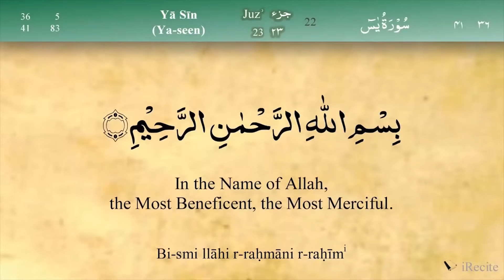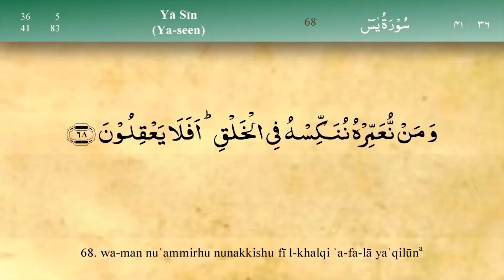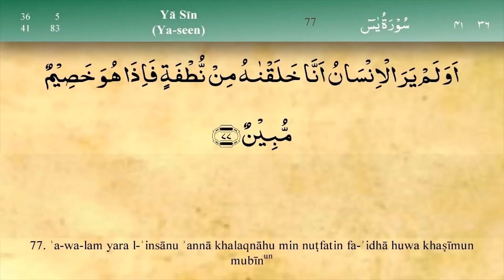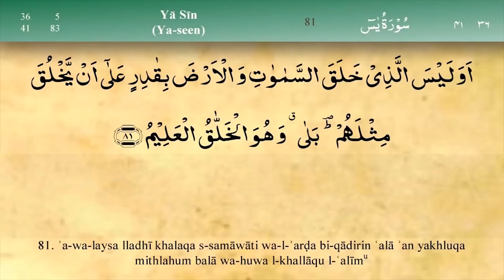Quran Para 23 Slowly Recitation with English Translation Surah Ya Sin (22- 83)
Yā Sīn[2] (also Yaseen; Arabic: يٰسٓ, yāsīn; the letters 'Yāʼ' and 'Sīn') is the 36th chapter of the Quran (sūrah). It has 83 verses (āyāt). It is regarded an earlier "Meccan surah". Some scholars maintain that verse 12 is from the Medinan period.[3] While the surah begins in Juz' 22, most of it is in Juz' 23.

The surah begins with the eponymous (muqatta'at) Arabic letters: يس (yā sīn).[4] The meaning of the letters Ya Sin, while being primarily unknown, is debated amongst Muslim religious academics. One of the interpretations is "O human being!" referring to Muhammad since the verses that follow are translated as "By the Qur´an, full of Wisdom, Thou art indeed one of the messengers".[5] Tafsir al-Jalalayn, a Sunni beginners exegesis (tafsir), concludes, "God knows best what He means by these [letters]."[6]